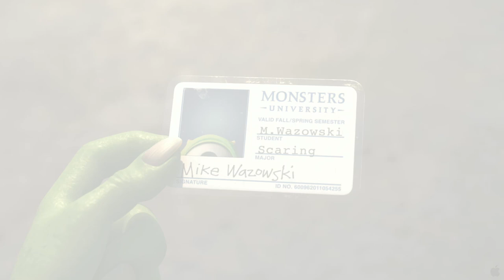Monsters University - Official Trailer [HD] - Disney/Pixar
Mike Wazowski and James P. Sullivan are an inseparable pair, but that wasn't always the case. From the moment these two mismatched monsters met they couldn't stand each other. Monsters University unlocks the door to how Mike and Sulley overcame their differences and became the best of friends.

Screaming with laughter and fun, Monsters University is directed by Dan Scanlon (Cars, Mater and the Ghostlight, Tracy) and produced by Kori Rae (Up, The Incredibles, Monsters Inc.). The film opens in U.S. theaters on June 21, 2013, and will be shown in Disney Digital 3D™ in select theaters."
Monsters University comes to theaters June 21st, 2013 and stars Steve Buscemi, John Goodman, Billy Crystal, Joel Murray, Dave Foley, Julia Sweeney, Peter Sohn, Jeff Pidgeon. The film is directed by Dan Scanlon.